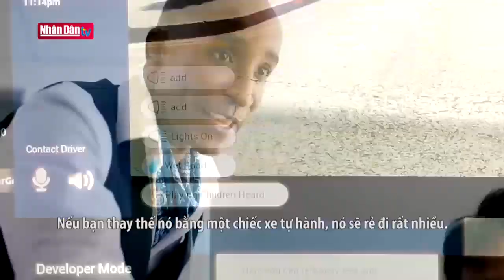Xe tự hành kiêm robot giao hàng tự động tại Anh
Xe tự hành kiêm robot giao hàng tự động tại Anh | Truyền Hình Nhân Dân
1. Dự Báo Thời Tiết Hôm Nay